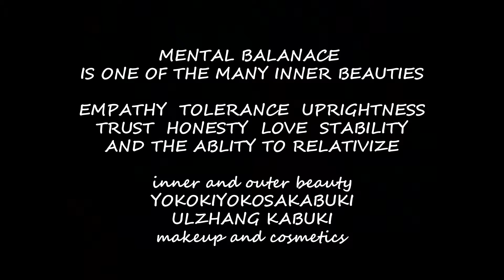Culture Beauty and Human Emotions-Traveleling 旅行や夢。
Culture Beauty and Human Emotions-Traveling. / 旅行や夢。
Ryokō ya yume. 眠っていると旅行。Nemutte iru to ryokō.
Visit the channels of Yoko Shibata,Yokomaririn and Hanafubuki. Sleeping and traveling. / Sleeping and dreams.